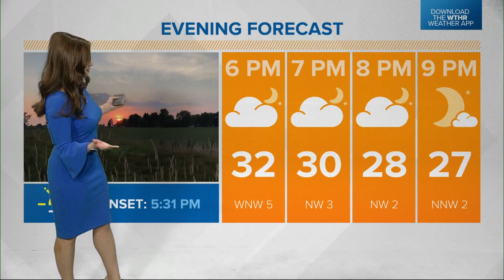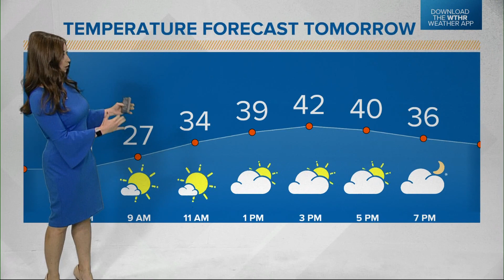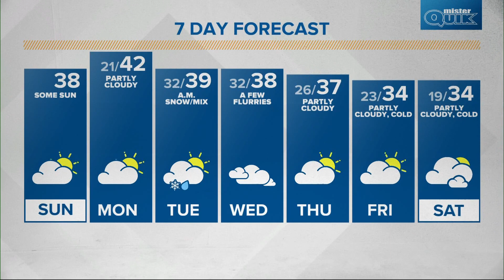Live Doppler 13 Forecast - Nov. 13, 2022 6 a.m.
Connect with WTHR 13NEWS Online:
Follow WTHR 13News on Twitter: WTHR.com (@WTHRcom) / Twitter